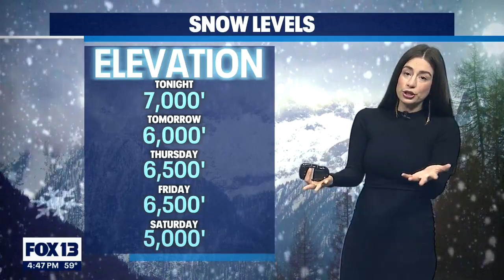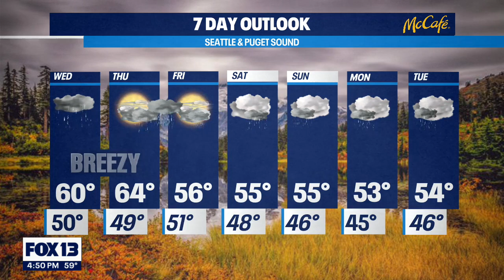Rain, rain, go away! Chance for showers all week long | FOX 13 Seattle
FOX 13 Chief Meteorologist Lisa Villegas is tracking the world's saddest forecast—a chance for rain every single day this week!